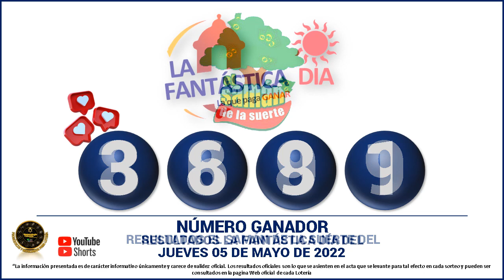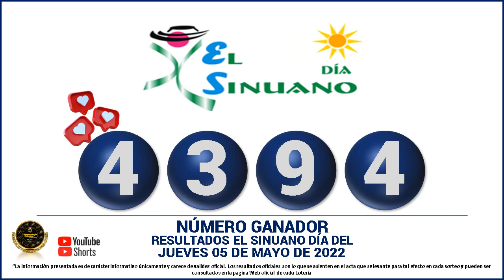Resultados del CHANCE DE LA TARDE del JUEVES 05 DE MAYO de 2022 ✅🥇🔥💰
Hola buenas tardes, te presentamos los resultados de las loterías y chances en Colombia, vamos con el Resultados del Chance Chances del día del JUEVES 05 DE MAYO de 2022.

resultados de las loterias y chance de hoy JUEVES 05 DE MAYO

resultados del chance JUEVES 05 DE MAYO de 2022

Baloto revancha
Baloto
Paisita día
Paisita noche
Paisita 3
Dorado mañana
Dorado tarde
Dorado noche
Chontico día
Chontico noche
Pijao de oro
Cafeterito tarde
Cafeterito noche
Astro Sol
Astro Luna
El Samán

loterias colombianas
suerte
numerologia
numeros ganadores
colombia
numeros
adivina numeros
que juega
que jugo
que fuega
que fugo
numeros fuertes
numeros calientes
gana
gane
culona dia
culona noche
astro dia
chontico dia
chontico noche
dorado mañana
dorado noche
dorado tarde
paisita 1
paisita 2
paisita dia
paisita noche
sinuano hoy
sinuano ayer
motilon dia
motilon noche
el saman
el saman de la suerte
pijao
el pijao
el pijao de oro
saman
sinuano dia
sinuano noche
fantastica dia
fantastica noche
caribeña dia
caribeña noche
antioqueñita 1
antioqueñita 2
antioqueñita dia
numeros ganadores de los chances del JUEVES
resultado loteria de cundinamarca JUEVES 05 DE MAYO